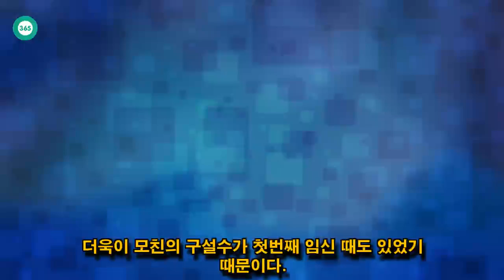John Ferguson: "장윤정"임신인데, 또 결별 소식의 진실? 정말 대중들이 진실을 원할까요?